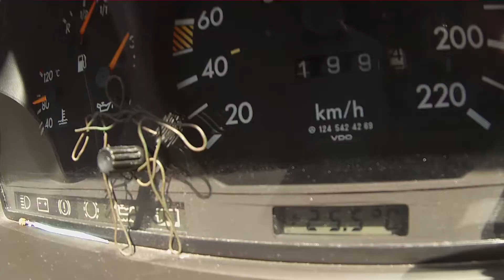Urlaub in Kroatien - Juli 2013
BITTE DIE ANMERKUNGEN AKTIVIEREN UND DIE BESCHREIBUNG LESEN!

Aufgenommen mit: GoPro Hero 3: White Edition
Bearbeitet mit: Magix Video Deluxe 2013 Premium